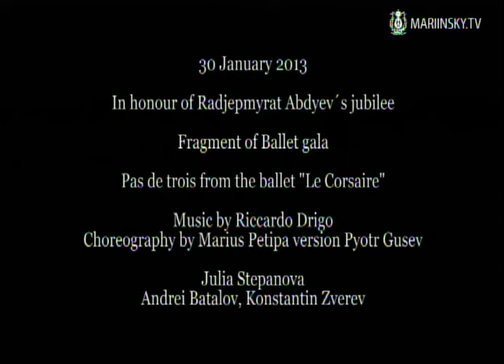Mariinsky Corsaire Ballet 2013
Le Corsaire is a ballet typically presented in three acts, with a libretto originally created by Jules-Henri Vernoy de Saint-Georges loosely based on the poem The Corsair by Lord Byron. Originally choreographed by Joseph Mazilier to the music of Adolphe Adam, it was first presented by the ballet of the Théâtre Impérial de l´Opéra in Paris on 23 January 1856. All modern productions of Le Corsaire are derived from the revivals staged by the Ballet Master Marius Petipa for the Imperial Ballet of St. Petersburg throughout the mid to late 19th century.

The ballet has many celebrated passages which are often extracted from the full-length work and performed independently: the scene Le jardin animé, the Pas d'esclave, the Pas de trois des odalisques, and the so-called Le Corsaire pas de deux, which is among classical ballet's most famous and performed excerpts.